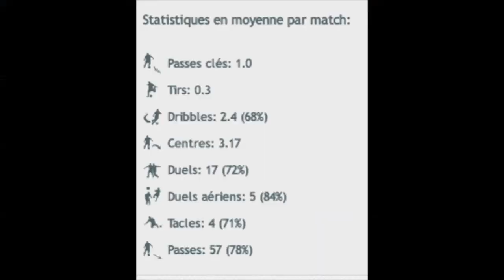Jean Patrick Abouna Ndzana 2017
Only in 2017 year talented wing back Jean Patrick Abouna Ndzana starts his career in Europe. After thousands of rumous he sign contract with FC Neman (Belarus, Highest league). And make a very good start. He wins about  85% air challenges, and about 80% good passes. In first 8 mathces for Neman he was eigher left or right side.